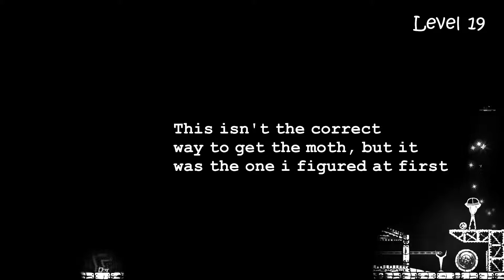Closure walkthrough - All moths collected part 1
"We can easily forgive a child who is afraid of the dark; the real tragedy of life is when men are afraid of the light."
― Plato

Welcome to this guide for Closure, a remarkably engaging game, which, despite being challenging, always remains fair.

This part concerns the first segment of the game, the factory, with all moths collected.

The basis for gameplay is simple: the light is your friend. Unlit objects and surfaces cease to exist, in order to cross a given path, you must carry a source of light along with you. I won't dwelve into deeper details, i can only say that this game was AWESOME.

Timelines for the moths:
 Level 2 - 0:35
 Level 8 - 3:30
 Level 12 - 6:12
 Level 14 - 8:30
 Level 15 -  9:30
 Level 17 - 11:55
 Level 18 - 12:45
 Level 19 - 17:39 (The non- lame way at least) Earlier on the video i show a different way, even though i had trouble pulling it of.
 Level 20 - 21:21
 Level 24 - 23:56

These timelines won't direct you to the exact moment where i spot the moth, they just indicate where, in the video, are the corresponding levels located. This is due to the fact that there's no point in collecting the moth if you can't exit the level with it. You can't just grab the thing and exit. That won't count :p

Please rate and comment. Some insights about the plot would also be welcome, as most of it still eludes me. Take care everyone.